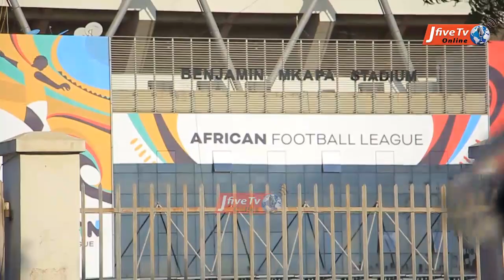VUNJA MBAVU NA MZEE WA PASI MILIONI/ SIKIA ALICHOKISEMA KUELEKEA MECHI YAO DHIDI YA AL AHLY